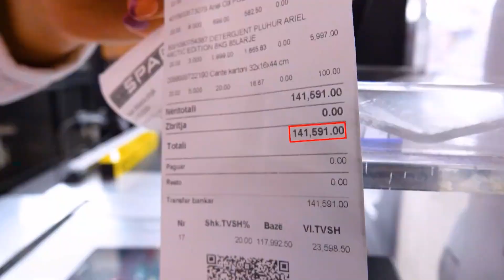TELEBINGO SHQIPTARE, 5 MARS